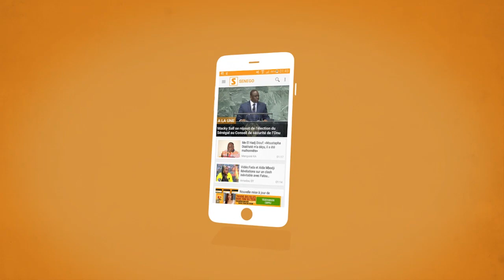OUZA UN PRESIDENT DOIT AVOIR UN ESPRIT DE DEPASSEMENT